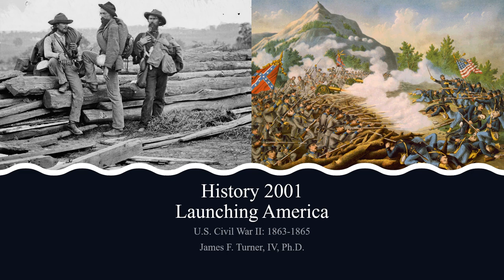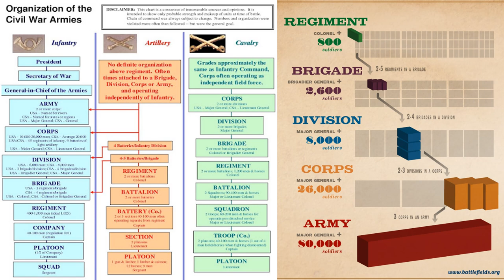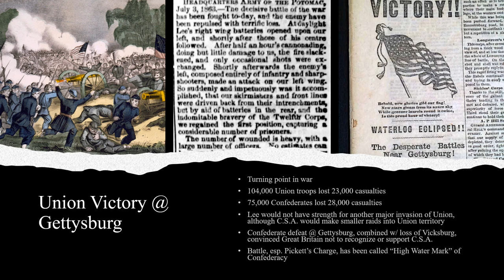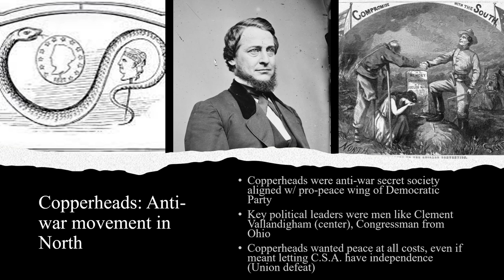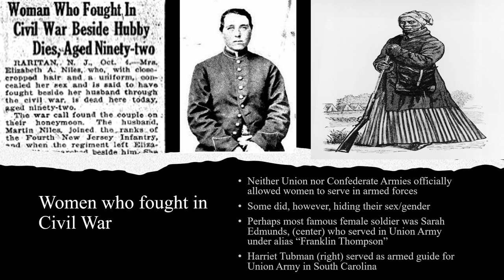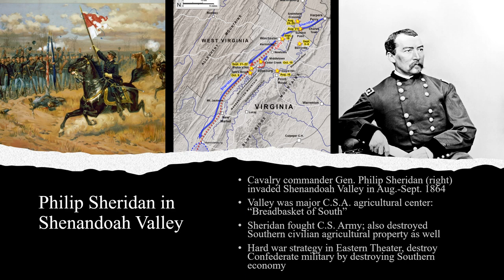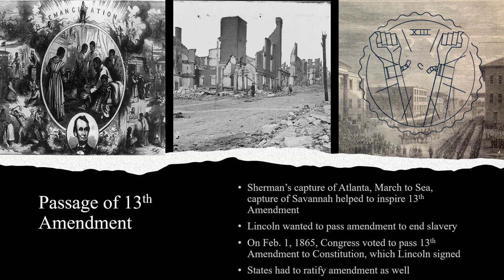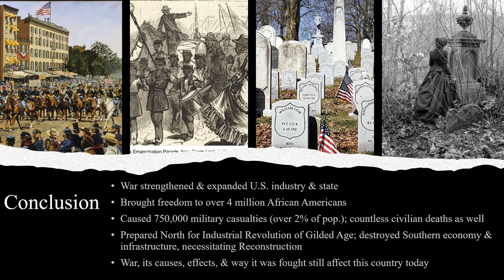History 2001: US Civil War II, 1863-1865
An expanded, updated, 2000-level version of my US Civilization to 1877 video on the US Civil War from 1863 to 1865.

I've fixed some typographical errors and I have included more discussion of the conscription in the Union and the Confederacy. I've also added some additional discussion of the 1864 US presidential election as well.